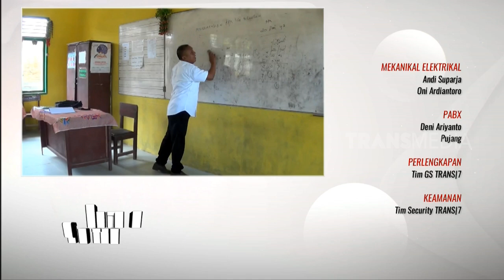QUESTION OF MARRIED LIFE Irish Bella & Ammar Zoni | HITAM PUTIH (03/12/19) Part 4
Ammar Zoni  dan Irish Bella  melangsungkan pernikahan pada 28 April 2019.
Irish kerap diejek oleh temannya karena memiliki paras blasteran Belgia dan memiliki nama yang tidak umum di Indonesia.
Sedangkan Ammar Zoni sudah berpindah-pindah sekolah sebanyak 15x sejak SD sampai dengan SMA.

HITAM PUTIH
Selasa, 3 Desember 2019